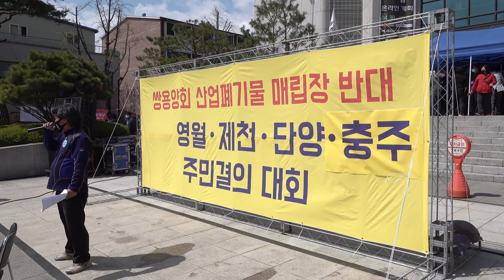영월군 쌍용양회 산업폐기물매립장 반대 0409